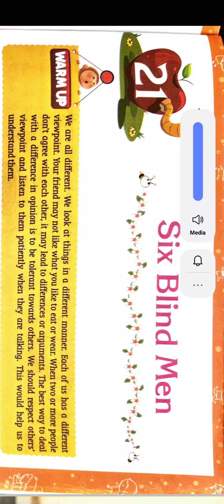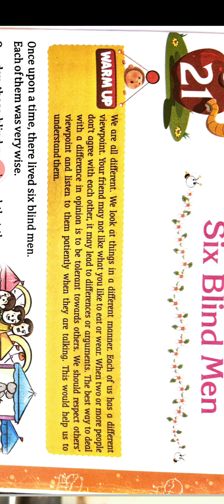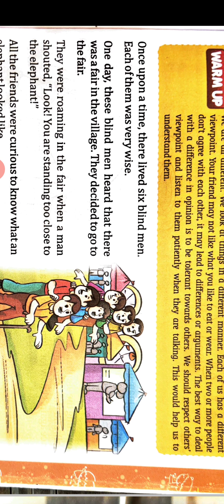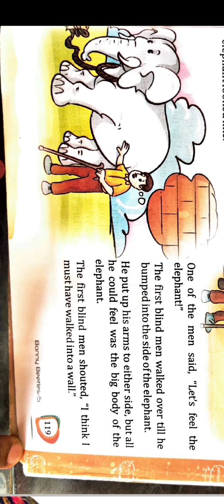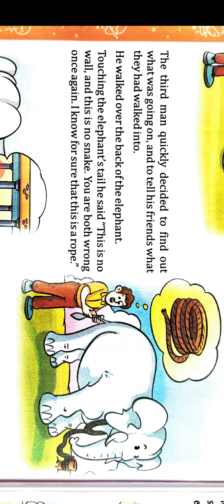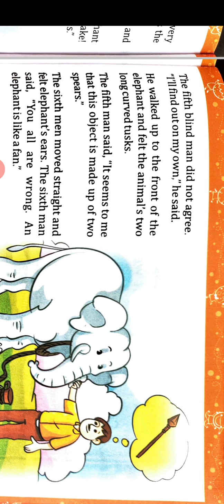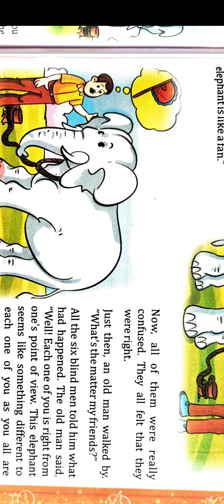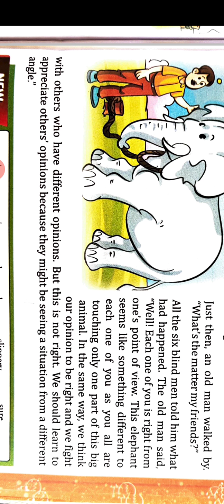class 5 l-21 six blind men